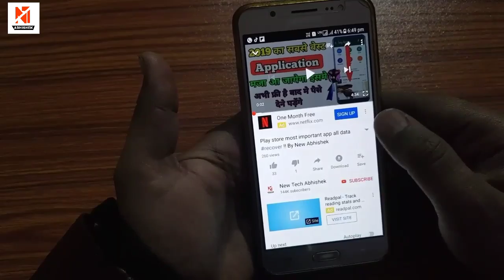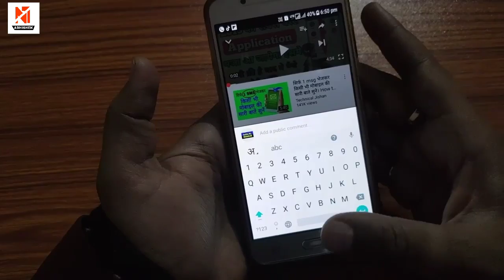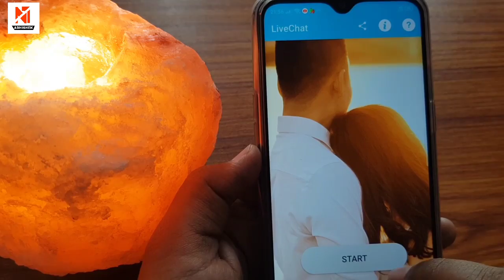लडकीयो से live बाते करके बना लो girlfriend livetalk !! By New Tech Abhishek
Download app